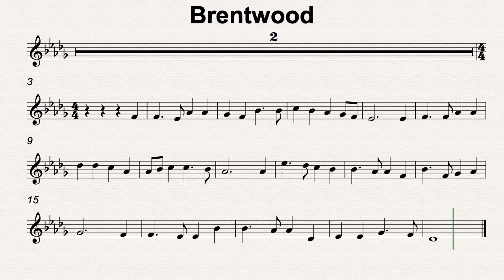Db Maj 44 Brentwood 70bmp